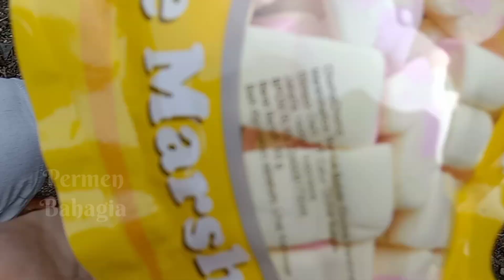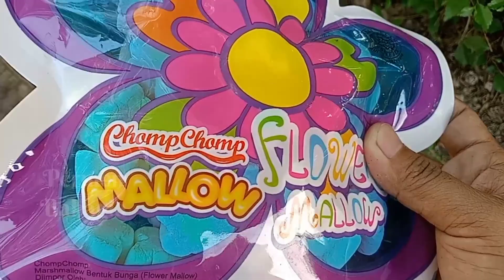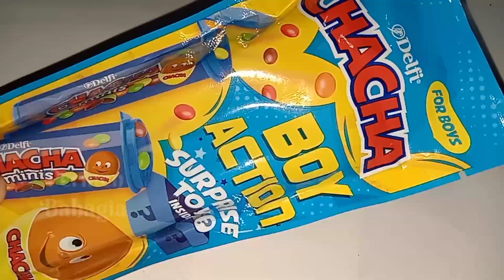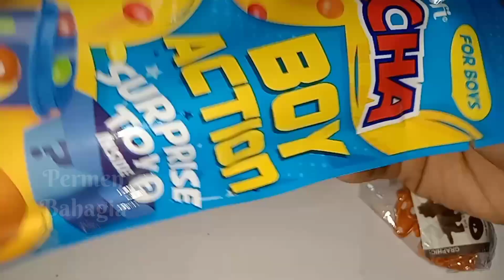Permen yupi coklat Cha Cha marshmallow hello Kitty Minion permen warna Mickey mouse Donald duck pop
Permen yupi coklat Cha Cha marshmallow hello Kitty Minion permen warna Mickey mouse minnie mouse Donald duck Daisy duck superhero iron man DJ bebek Doraemon boneka Boba Spongebob yupi gummi pizza yupi bolicious pop it dinosaurus kuda pony my little pony